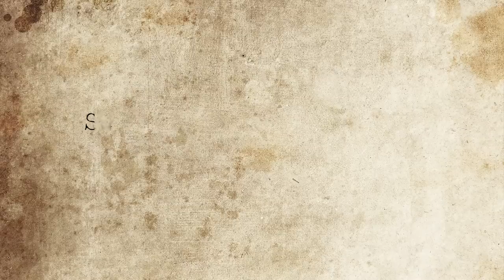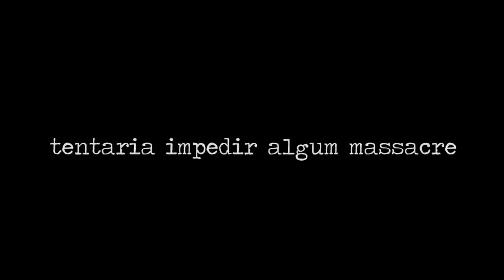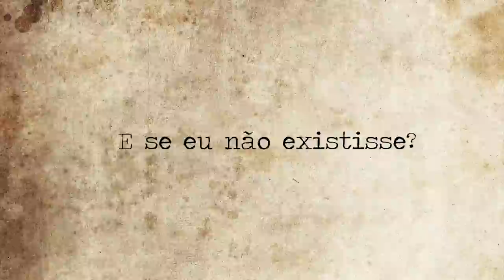De Volta para o Passado - Fabio Brazza part. Helio Bentes [Prod. Marcelo Calbucci e Paiva]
Ficha Técnica - De Volta para o Passado

Composição:
Fabio Brazza
Daniel Tatit
Marcelo Calbucci (BigWiz)

Gravação
Hélio Bentes - Intérprete
Fabio Brazza - Intérprete
Produção Musical: Marcelo Calbucci e Caio Paiva
Mixagem e Masterização: Luciano Scalercio
Produção Executiva: WhiteMonkey Recordings

Vídeo: Samukera

Sobre o Fabio Brazza

A arte da poesia nunca foi um mistério para Fabio Brazza, um dos grandes nomes do rap nacional. Com  quatro álbuns lançados e o quinto em fase final de produção, pode ser considerado um artista completo, é rapper , poeta, autor e improvisador. Explorando em suas músicas e letras uma identidade linguística forte, consegue conversar com um público diversificado.

Seu estilo é o rap de mensagem, suas composições trazem uma assinatura exclusiva e unem crítica social ao ritmo e à poesia. “Não importa se alguém coloca um beat de funk ou um reggaeton, vai me escutar cantando e ver que não tentei imitar alguém ou ser algo que não sou. Você vai ouvir a primeira rima e vai falar ‘é o Brazza rimando’. Tenho essa segurança de quem sou e do que quero transmitir ao meu público”, avalia. O quinto álbum explora um Brazza mais confiante, explorando estilos musicais diferentes, com batidas mais modernas e participações especiais de Nog, Péricles e Sant.

Neto do poeta concreto Ronaldo Azeredo e sobrinho neto do também poeta Augusto de Campos, o  dom para escrita está no sangue. Em agosto ele lança o seu segundo livro infantojuvenil, Anel de Giges, versão ilustrada do clipe homônimo. Sobre seu processo criativo, afirma “Cada letra tem sua particularidade, às vezes nasce de um livro que li ou de uma experiência que tive ou até mesmo de uma palavra. Às vezes é no estúdio, ouvindo uma música ou uma batida e, em cima daquilo, derramo sentimento ou algo mais racional, como um jogo de palavras. Busco estar sempre alimentando o baú da mente com conhecimento e experiência para quando o gatilho vier, eu possa juntar em uma música.”

Brazza já dividiu microfone com grandes nomes da música como Gabriel o Pensador, Arnaldo Antunes, Paula Lima e Chali 2na, do Jurassic 5. Colírio da Cólera, seu dvd acústico, conta com participações de Negra Li, Fernandinho Beat Box, Marina de la Riva e Cynthia Luz. Seu talento literário foi reconhecido por grandes nomes como o cartunista Mauricio de Sousa e o filósofo Clóvis de Barros, que escreveram os prefácios de suas obras literárias.